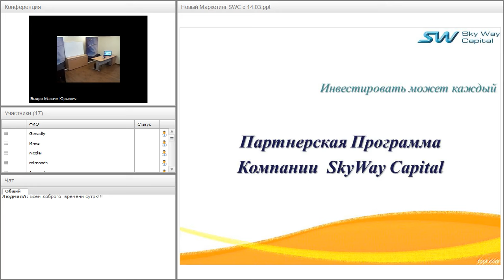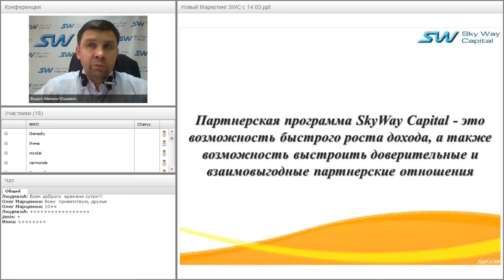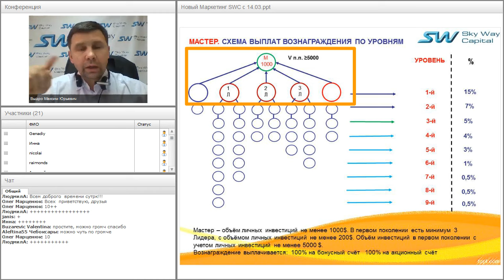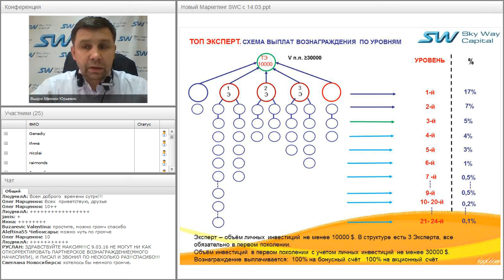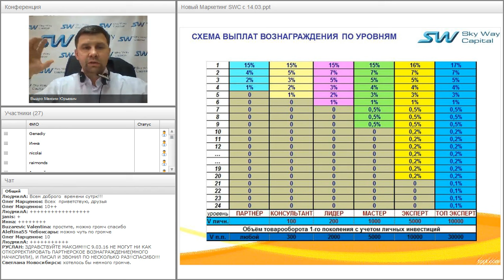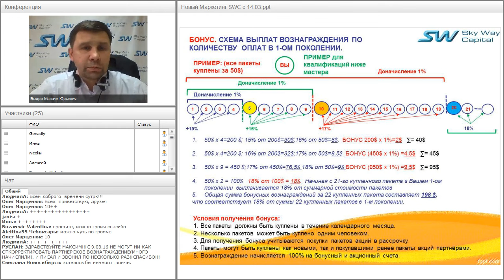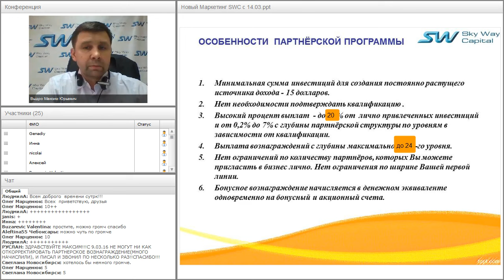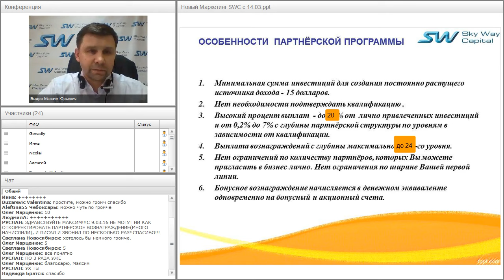Вебинар от 29.03.2016. Партнёрская программа компании SkyWay Capital.